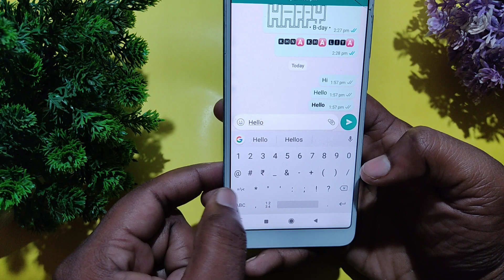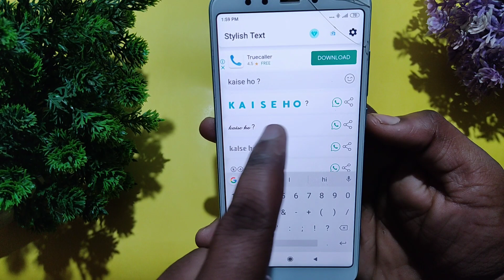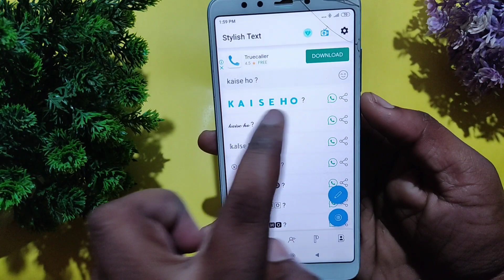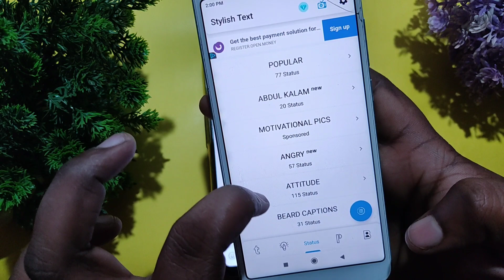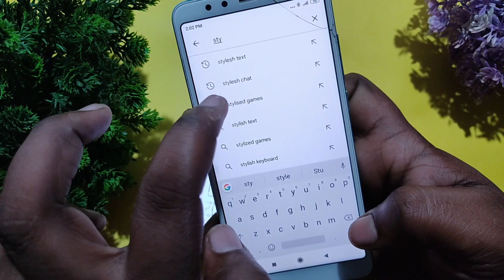Whatsapp stylish typing kaise kare | whatsapp stylish text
In this video i am telling about WhatsApp mai stylish Chat kaise kare